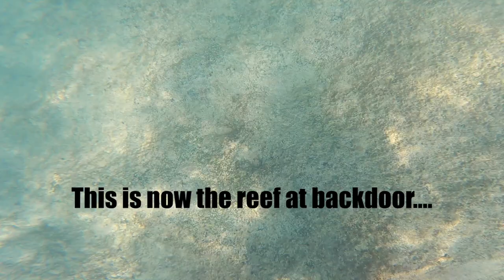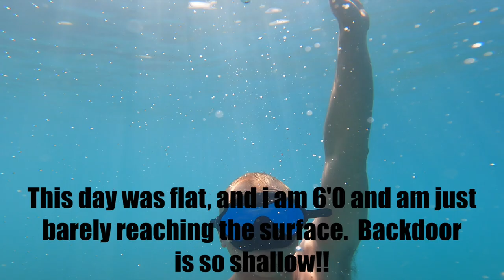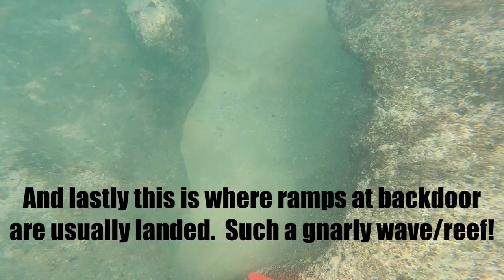YOU WONT BELIEVE THE REEF UNDER PIPELINE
What lies beneath the waves at Pipeline and Backdoor? We are here to answer your questions, as we have created this informative video showing you exactly how gnarly the reef really is at pipeline.  You can see all the caves, holes, and sharp pointy reef that can cause serious injury to anyone who surfs pipeline.  So from now on, when you see a horrendous wipeout at pipeline think back to this video and realize what surfers have to encounter out in the lineup.
Edit: Craig Whetter

The Boys:
Instagram // Tristan Ray @tdawgnation
Instagram // Alex Perez @alex.perezz
TikTok // Craig Whetter @craigwhetter